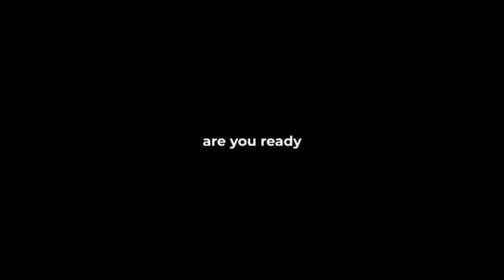Buggi And Makena Romantic Scenes 🥰💝❤️🤍💜💙